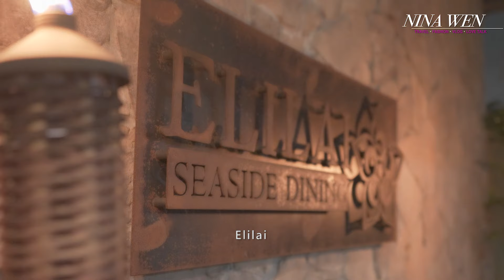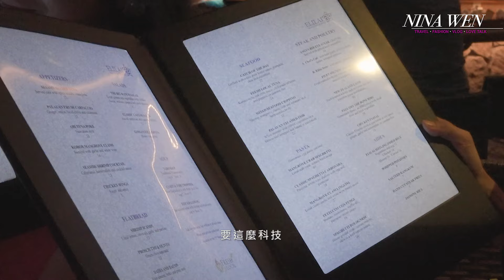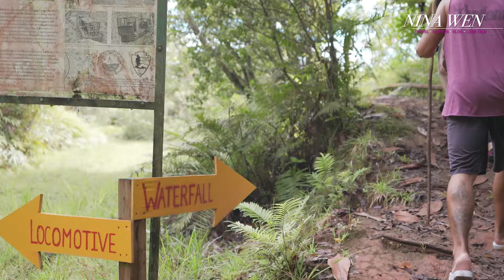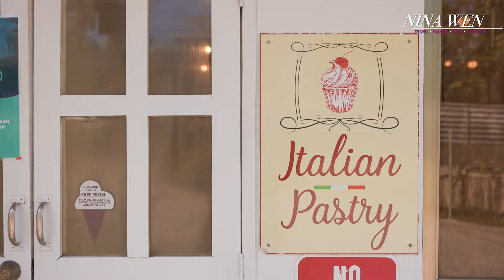[帛琉泡泡EP.2]北島安德貌天使瀑布｜與鱷魚🐊擦身而過｜神還原日本家常味美登壽司｜海景無雷好評Elilai餐廳｜道地義式冰淇淋名店｜龍蝦生魚片F.C海鮮餐｜NinaWen Travel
本集最重要的景點，也是帛琉的代表性景點💧安得貌大瀑布（別名北島天使瀑布）到達過程需要翻山越嶺⛰途中經過日軍遺留的廢棄鐵道再穿過迪翁格拉迪野溪，才能到達這如同動畫片裡才能看見的夢幻美景到底值不值得🔍點進去影片就知道溜！

這集NIna一行人也開箱了許多當地的知名餐廳🦀西式海鮮料理👉Elilai Restaurant and Bar🍦義大利夫妻開的超道地義式冰淇淋👉L' Amarena Gelato Shop 🐟完整回味日本家鄉味👉美登寿司Sushi bar mito🐙超新鮮龍蝦生魚片與硨磲貝👉F. C海鮮餐廳

下一集是超衝也超精彩的8小時水上活動＋夜釣行程歡迎訂閱我的頻道，喜歡我的影片記得分享給朋友們團隊會替大家帶來更多有趣好玩的景點，我們下週見囉！
The most important tourist attraction in this episode, also the representative attraction of Palau: 💧The Ngardmau Waterfalls (also known as Taki Waterfalls) can only be accessed by hiking through the mountains ⛰ In this episode, Nina also unboxes some well-known local restaurants that offer 🦀Palauan and Pacific Rim-style cuisine 👉Elilai Restaurant and Bar🍦Italian couple’s ice cream shop that offers Italian-style ice cream 👉L' Amarena Gelato Shop 🐟 A complete taste of Japanese cuisine👉Sushi Bar Mito 🐙 some super fresh lobsters, sashimi and clams👉F. C Seafood Restaurant. In the next episode, we are going to embark on an exciting 8-hour long schedule that will include various water activities + a night fishing trip.

01:48-07:20 Elilai Restaurant and Bar
08:40-15:00 迪翁格拉迪野溪＆安得貌大瀑布
17:02-22:03 美登寿司Sushi bar mito
24:11-25:55  義式冰淇淋L' Amarena Gelato Shop
27:46-31:36  F. C海鮮餐廳

♥ Nina Wen
每週三晚上更新影片